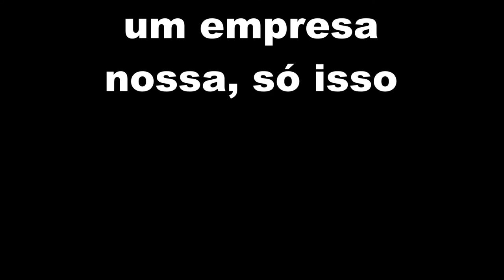CONCEITO 34 - ORGANIZAÇÃO OPERACIONAL Objetivos e missões operacionais dentro da ideologia CONEBRAS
seremos uma organização como outras milhares que existem. A CONEBRAS quando constituída fará todos os esforços para ajudar a toda a irmandade enviando recursos para que os demais movimentos realizem seus projetos, além dos planejados pela própria CONEBRAS.
Em breve teremos mais informações.
CONEBRAS REUNINDO FORÇAS, NÓS POR NÓS!
Assista o vídeo e conheça a MISSÃO CONEBRAS
Você sendo associado pode acelerar o projeto, COMPARTILHANDO, sendo um INVESTIDOR
COMPARTILHAR a reunião dos afrodescendentes é ser CONEBRAS.
Como ser CONEBRAS?, O que é CONEBRAS?
Negrxs da CONEBRAS farão investimentos e não doações.
Luiz Antonio X1.
Idealizador e mentor da CONEBRAS
Invista e sinta orgulho de fazer parte desta Revolução.